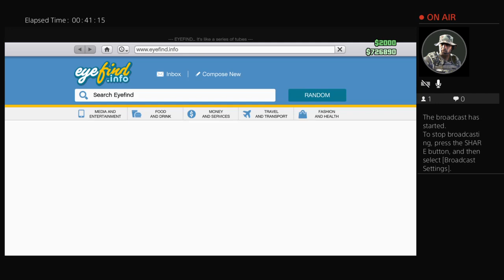Vampyre1086's Live PS4 Broadcast